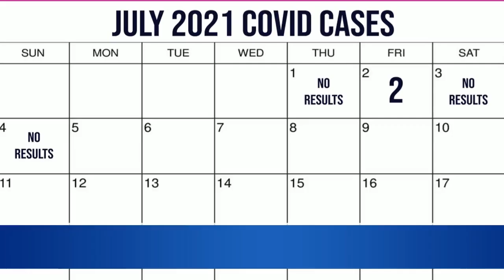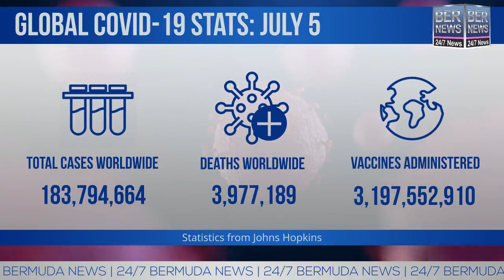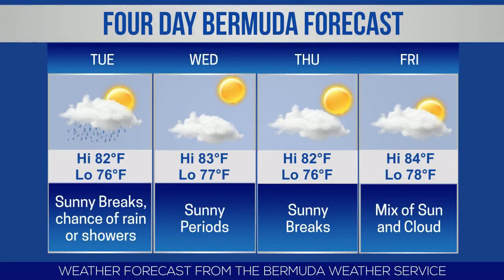Bermuda Newsflash For Monday, July 5, 2021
| Bermuda | Monday, July 5, 2021: Three arrested in connection with murder | 24-year-old man to appear in Court today | Vaccines: College closed, KEMH Centre open | Gold Cup Prelims: Bermuda tops scoring table | NMB to open art installation by Gherdai Hassell | New consulting firm announces its launch | 2 cases announced so far this month | Weather | BSX report & more